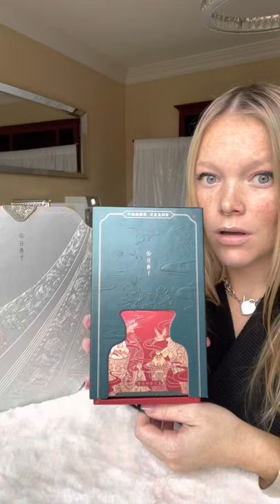Swatching My Florasis Beauty Lipstick ~ Lock Style Case ~ YouTube Shorts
This breathtaking Lock Style Lipstick from the Chinese cosmetics brand Florasis Beauty is absolutely my favorite item of my haul. This lock style is based on the ancient Chinese Lock Craftsmanship and the carved details tell a beautiful story of love.

If you would like to see the full video of me unboxing all the beautiful items I received from Florasis Beauty check the link!

Creating My 2020 Vision Board! ~How To Manifest The Best Year Yet Using The Law Of Attraction~